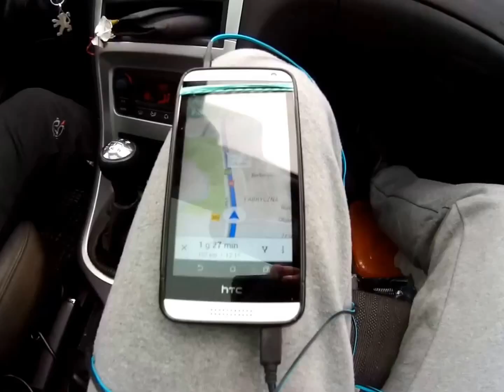Ferie zimowe w Czechach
Rokytnice nad Jizerou (Czech Republic)

Niestety była zła pogoda :(